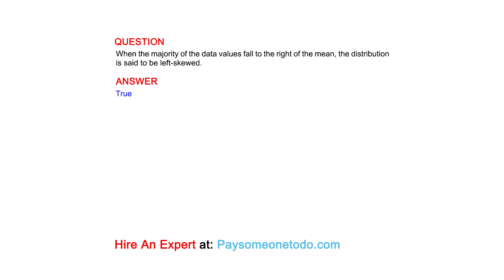The first step in testing a hypothesis is to establish a true null hypothesis and a false ...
QUESTION
The first step in testing a hypothesis is to establish a true null hypothesis and a false alternative hypothesis.